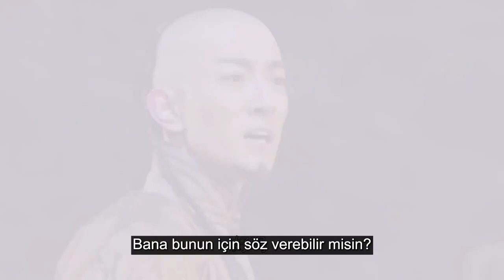Dünyaya Hükmet | Klip | Rule The World | Tang Yi Xin, Ramond Lam | 独步天下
Dong Ge ve Huang Tai Ji arasındaki aşkı anlatır. Dong Ge, Later Jin'in (Jurchen) en güzel kadını olarak bilinir, ancak dünyaya "refah ya da kaos" getirebileceği kehanetiyle doğmuştur.

Dizi Oyuncuları;   Tang Yi Xin, Raymond lam
Diğer Dizilerimiz;